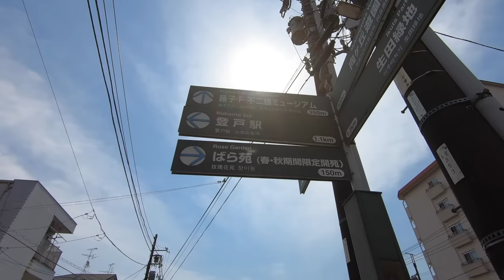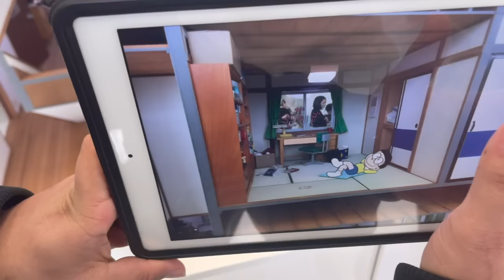I Went To Doraemon's House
Hello Guys,
This is Dev here. I make Travel videos in Japan.